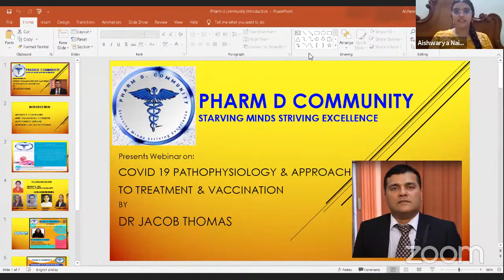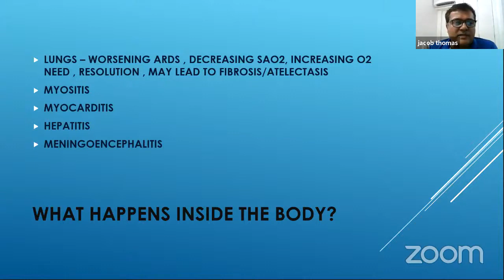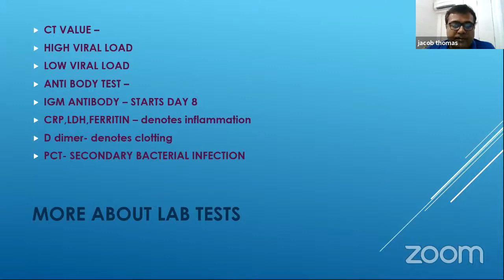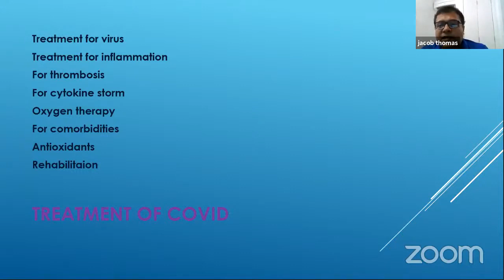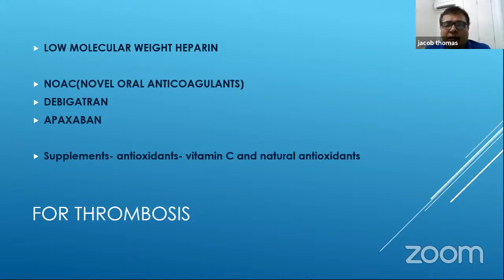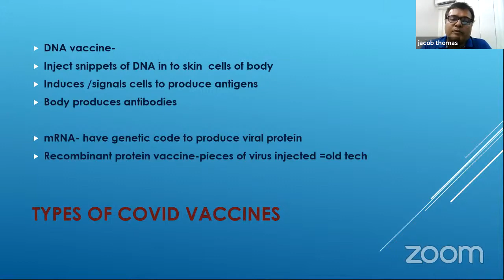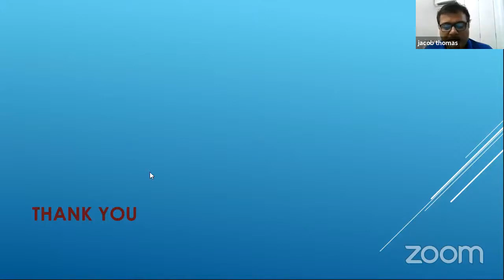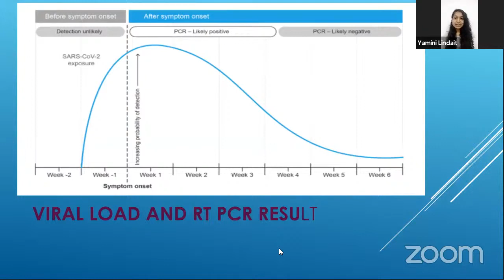COVID 19- LATEST UPDATES ON COVID SYMPTOMS, DIAGNOSIS, TREATMENT, AND COVID VACCINATION